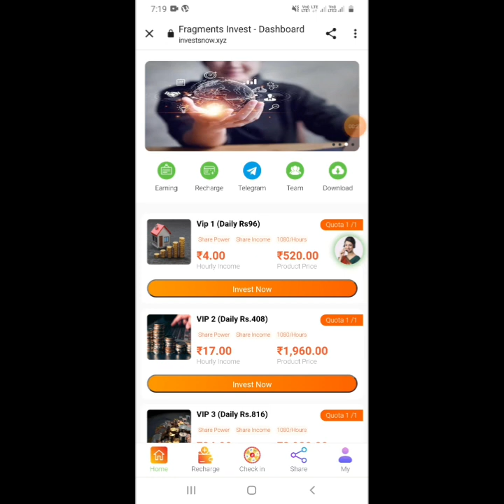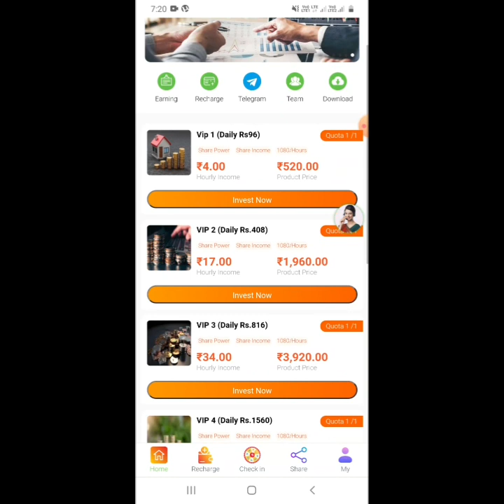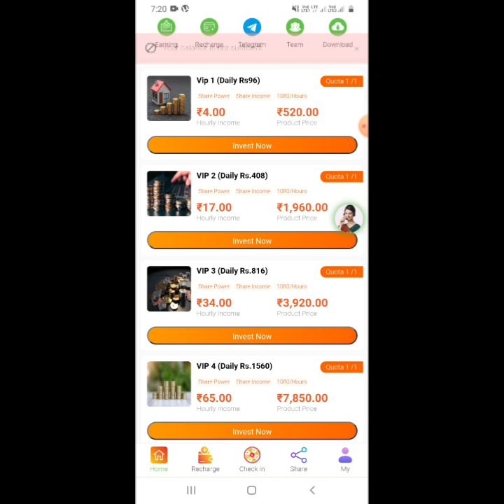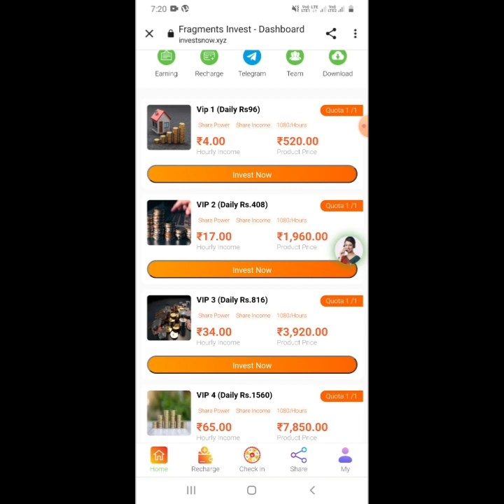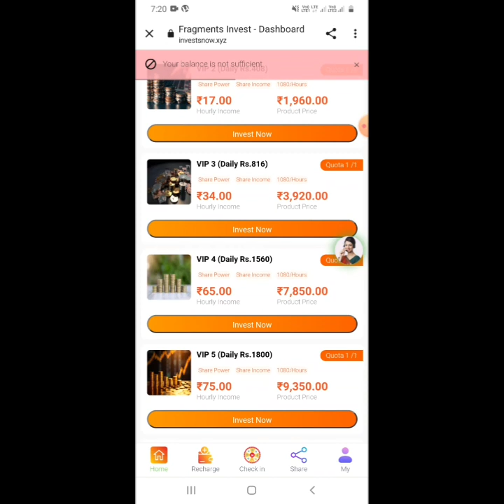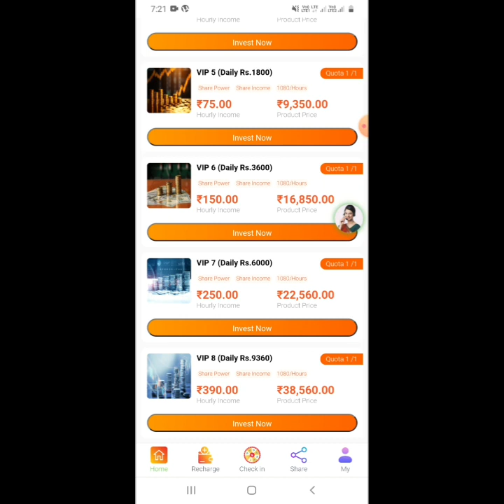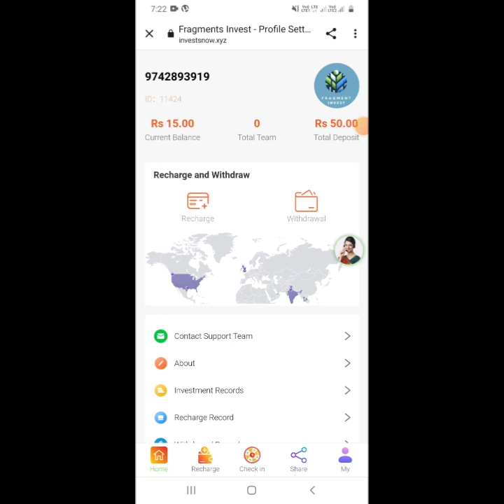✅Fragment invest New Earnings App Today || Daily Income ₹2400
h5/index/reg_invitation_code=11424

Telegram::::New New Earning Applications 👍
Daily New App Daily Updates ✨️